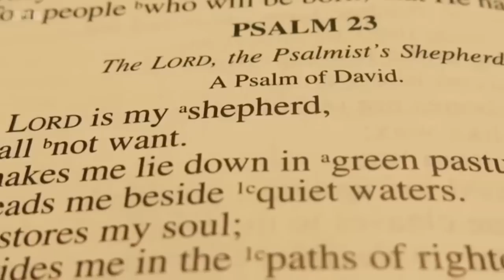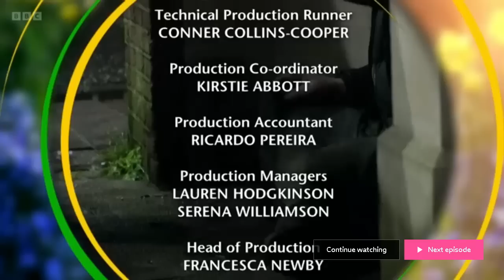Songs of Praise: Palm Sunday in Winchester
Katherine Jenkins visits Winchester to see how they are marking Palm Sunday. With hymns from the cathedral and a special performance by Alexandra Burke

I’ll try to do more eventually saving stuff and downloading plus sending it to my old phone to keep so I have more room on this one it’s a lot believe me because it takes up storage hopefully I’ll do another video very soon or just whenever or if lucky straight away and just a warning this episode isn’t the next episode from the last video i posted so if you ask me for certain videos I might not have it because I didn’t get it in time but if I find it somewhere else l I’ll definitely do it then enjoy♥️😘